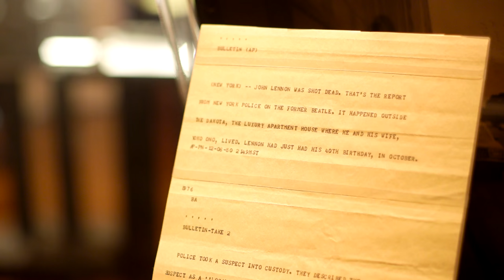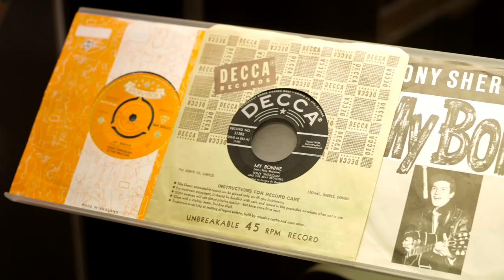The Magical History Tour Arrives at Henry Ford Museum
Follow the Beatles' iconic story from the very beginning, through the throes of Beatlemania, to the years of experimentation and dissention, and finally to their far-reaching inspiration today. This amazing story is told from the perspective of the Beatles, and visitors will experience pivotal points in their lives through this exhibition, "The Magical History Tour," showing April 30 through September 18 in Henry Ford Museum.